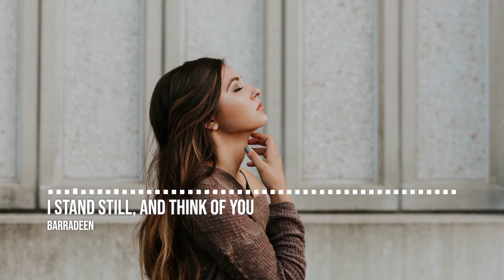barradeen - i stand still, and think of you | No Copyright Japanese Lo-Fi Music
🎵 Track Info:
Title: i stand still, and think of you by barradeen
Genre and Mood: Japanese & Lo-Fi + Relaxing

i stand still, and think of you by barradeen